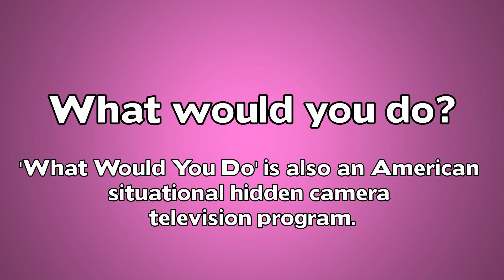What Would You Do?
What Would You Do? is commonly abbreviated as WWYD, and formerly known as Primetime TV show: What Would You Do?

'What Would You Do' is also an American situational hidden camera television program.